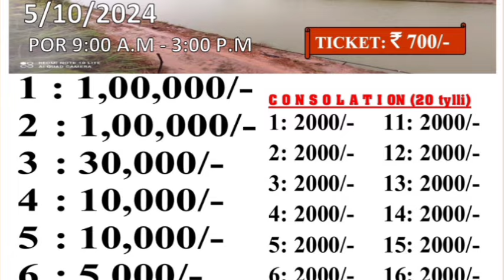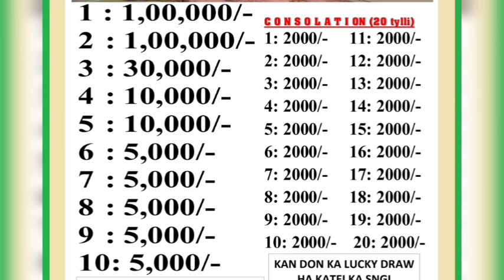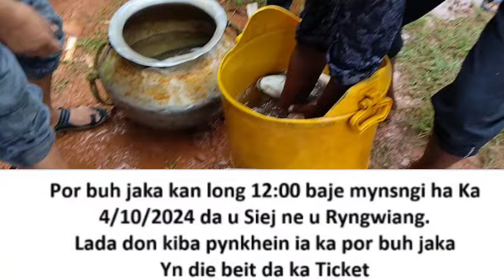SHWU BA PHIN LEIT BUH JAKA LASHAI_ peit ka jing i hun ka jingTHEH dohkha::JINGIAKOPKHWAI:myndo